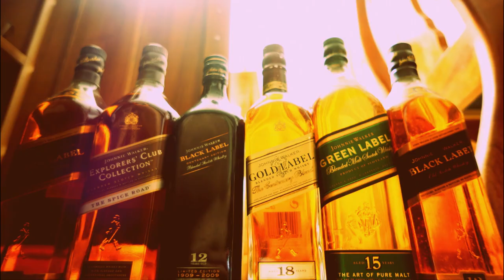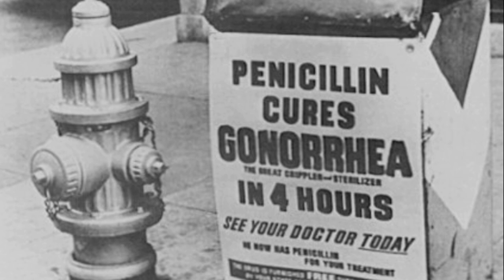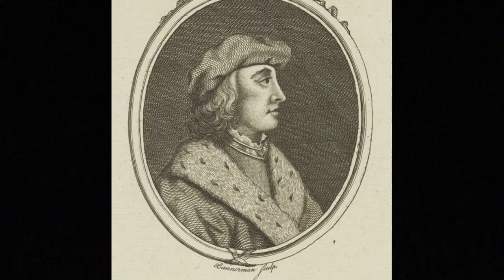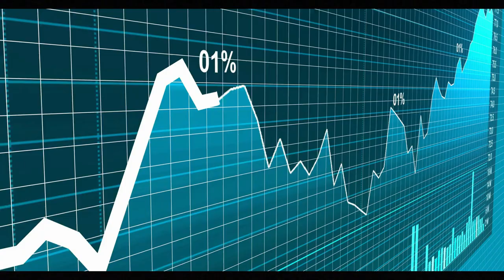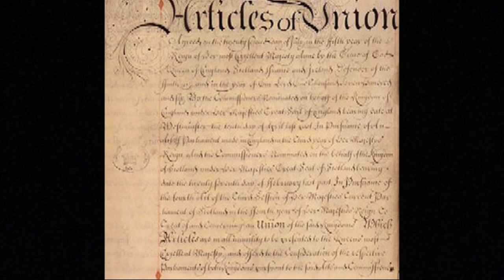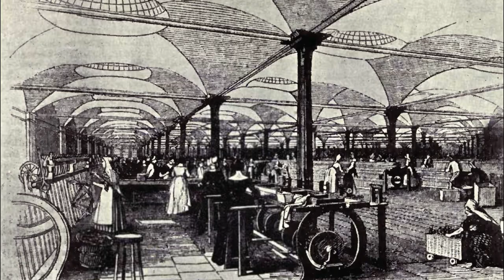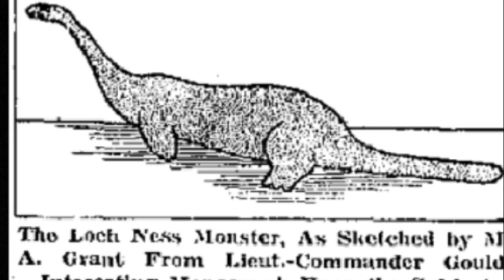Uncovering Scotland's Extraordinary Global Influence!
We share interesting Scotland Facts, Scotland People, Scotland History, Scotland Cuisine and how the Scottish culture has spread around the world as a result of cultural diffusion to the global community.  We share Scotland Facts in regards to their history, Scotland's cultural diffusion of ideas, inventions and people.  We also identify famous Americans of Scottish descent and famous people from Scotland in history and in the present.  A one stop shop for Scotland facts and their impact on the world.

Feel Free to use our worksheet for classroom instruction!

Like the music?
Unveiling Scotland's Worldwide Significance SCOTLAND Explained! | Scottish History, People and Culture
______________________Chapters____________________________________
00:00     Introduction
00:50     Where is Scotland?
02:43      What Comes From Scotland?
05:22      History of Scotland Facts
09:19      Famous Scottish People
10:50     Scotland Cuisine
12:22      Scotland's Government and Economy
14:03      Scottish Americans
16:30      Nessie and Dolly
17:26      The Highland Games

Credits:
Thumbnail Picture
Freyjadottir, L. (Lunafreyjadottir). (2023, February 19th).
"Smile a lot more, regret a lot less". Have a magical Sunday ☀️
(Photograph). Instagram

©Paramount Pictures (North America) ©20th Century Fox (International)

.Carlisle Castle  PIC: Creative Commons/Flickr/John Campbell.

Thomas Faed, The Last of the Clan (1865)

Trump Slams Obama As 'So Ineffective, So Terrible' Ahead On His DNC Speech | NBC News NOW

Creator: DEA / G. P. CAVALLERO | Credit: De Agostini via Getty Images    Cowal Games